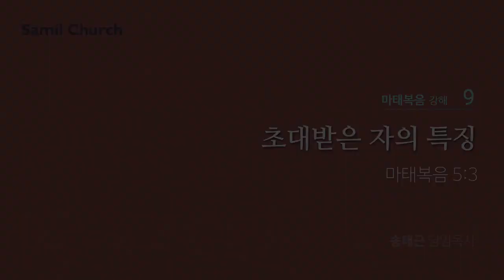CLTV 파워메시지ㅣ송태근 목사의 마태복음 강해 (9회)ㅣ'초대받은 자의 특징'